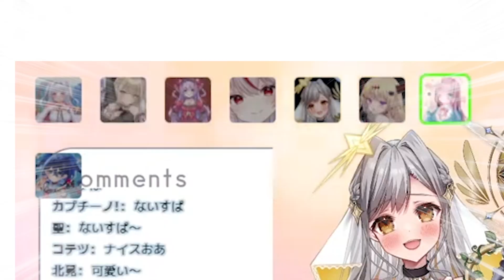【かわちい8人女子会#12】初登場みみっくちゃん！うるさい賑やか女子会スタート♡ノラプロコラボ雑談【ティターニア/咲良光桜/アイシア/黒羽ハニ/ルチア/鮫牙かぷ/メラン/みみっくちゃん】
NORA PROMOTION【野良声優】

二期　アイシア・ローズ、ティターニア・ワルプルギス、咲良光桜、黒羽ハニ
三期　ルチア・ホワイト、鮫牙かぷ、メラン・プロトタイプ
四期　みみっくちゃん

■■Melan Prototype【メラン・プロトタイプ】official Twitter■■

✿❀.｡.＊ﾟ＊.｡.＊ﾟ＊.｡✿❀.｡.＊ﾟ＊.｡.＊ﾟ＊.｡✿❀.｡.＊ﾟ＊.｡.＊ﾟ＊.｡

✿❀.｡.＊ﾟ＊.｡.＊ﾟ＊.｡✿❀.｡.＊ﾟ＊.｡.＊ﾟ＊.｡✿❀.｡.＊ﾟ＊.｡.＊ﾟ＊.｡